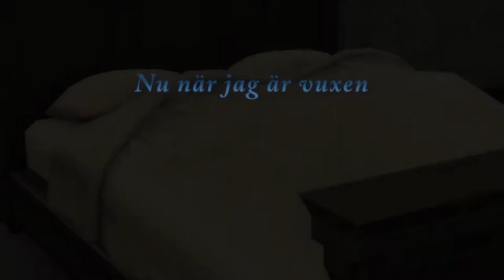Del 43: Massdöd på kostympartyt | Annikas Liv | Sims4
== Lite regler ==

* Låneregler
- Start-ränta: 10%